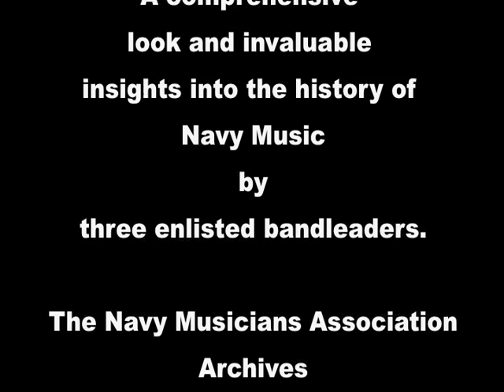Part 4 Deitzler Strange Hawkins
Three enlisted band leaders trace the history of Navy Music.  Led by archives director Marshall Hawkins' almost total recall of his experiences and long-time study of what came before with Deitzler and Strange adding their insights and anecdotes.  A must for students of the history of music in the navy.  Part One of Four.